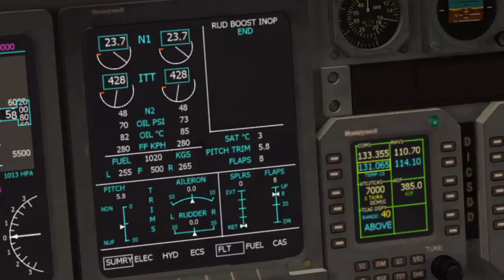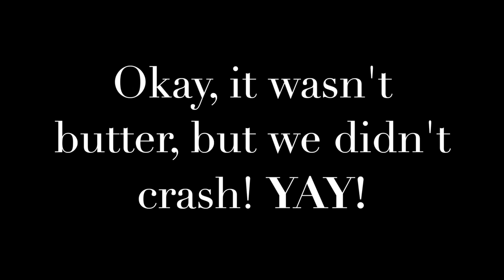Learjet 60 Landing at San Carlos Airport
San Carlos Airport is a general aviation airport. We decided to land our favorite jet, a Learjet, on it. Next to the airport is a museum called the Hiller Aviation Museum. This is flown on Microsoft Flight Simulator X: Steam Edition available on PCs via steam.